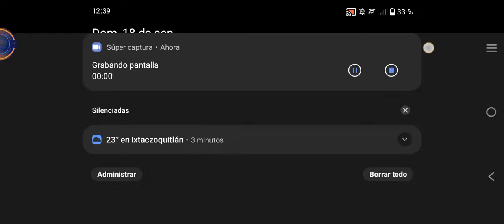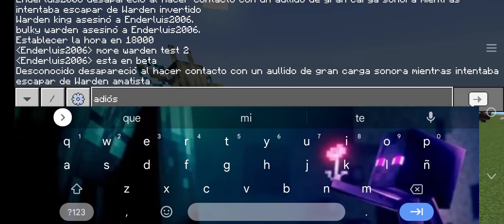more warden test 2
test 2 no link